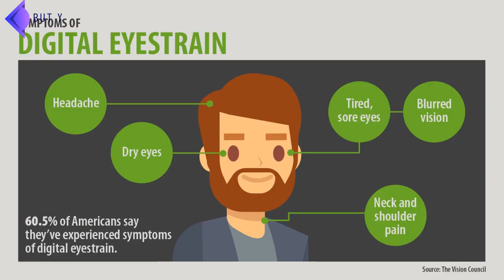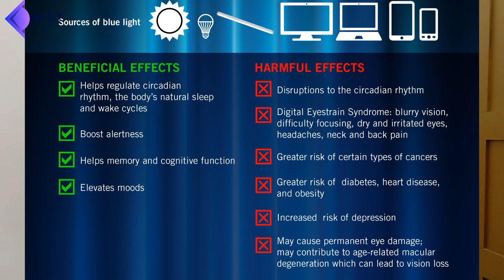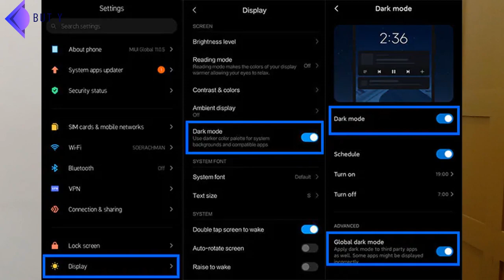Digital Strain | smart phone use after effects | But Y | സ്മാർട്ട് ഫോണും തലവേദനയും